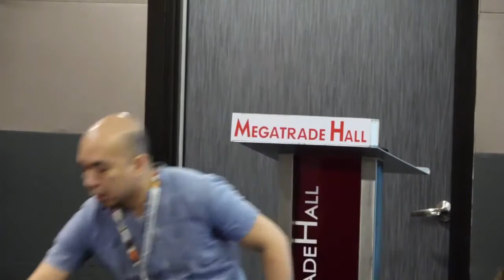BIS 2019 S06: Book Publishing Industry Strategic Plan for 2019 – 2022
A roundtable discussion that will present the book publishing industry strategic plan for 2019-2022.

Speaker1: Anthony John R. Balisi, National Book Development Board

The Book Industry Summit (BIS) is a project of the National Book Development Board (NBDB) that tackles trends and best practices in the book publishing business and serves as a platform for industry players and stakeholders to forge partnerships aimed at increasing the number of books, enhancing book quality, improving book affordability, and widening book discoverability. The BIS 2019 was held in partnership with the Book Development Association (BDAP) and in conjunction with Aklatan: All Filipino Bookfair 2019 at Megatrade Hall, Megamall, Mandaluyong City on November 20 - 21, 2019.

WATCH OTHER BIS 2019 FULL LENGTH VIDEOS HERE:

BIS 2019 S01: State of the Philippine Book Publishing Industry; Sta. Romana-Cruz:
BIS 2019 S04: Content Development Initiatives: Book Development Grants; Balisi, Olazo, Sibal:
BIS 2019 S05: Rights Selling and Buying; Buhain, Kurniawan:
BIS 2019 S06: Book Publishing Industry Strategic Plan for 2019 – 2022; Balisi:
BIS 2019 S07: Raising a New Generation of Readers; Rodriguez, Magno, Pastrana:
BIS 2019 S08: Trends in Academic Book Publishing; Garcia, Manuel, Bolasco:
BIS 2019 S09: Developing Readership, Generating Book Buzz; Oiwa, Malonzo, Matias:
BIS 2019 S10: Best Practices and Challenges in Developing High-Quality Books; Almario, Ramirez, Matias:
BIS 2019 S11: Generating Market for Books; Cabochan, Rusli, Ramos-Padilla:
BIS 2019 S12: Maintaining Quality of Textbooks; Buhain, Bautista, Dayag:
BIS 2019 S13: Revenues from Book Fair Market; David, Herras, Capistrano:
BIS 2019 S14: Partnerships in Developing Supplemental Learning Materials; Tumamac, Carag, Sampang:
BIS 2019 S15: Developing Partnerships with Publishers and Institutions; Pasion-Flores, Rusli, Oiwa